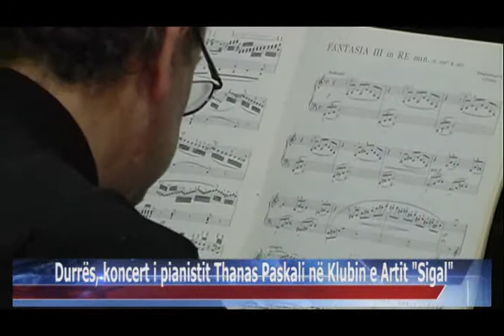24 09 2015 Durrës, koncert i pianistit Thanas Paskali në Klubin e Artit Sigal